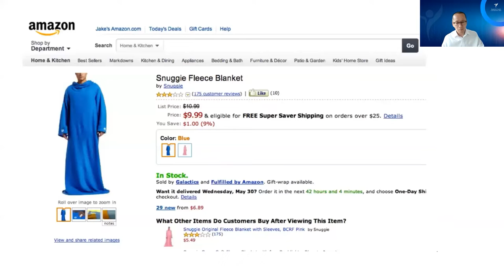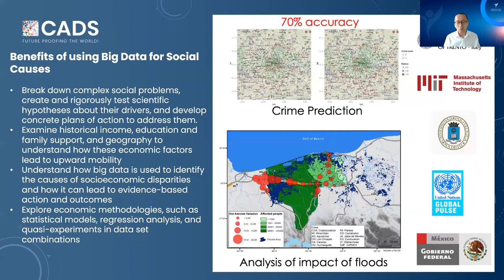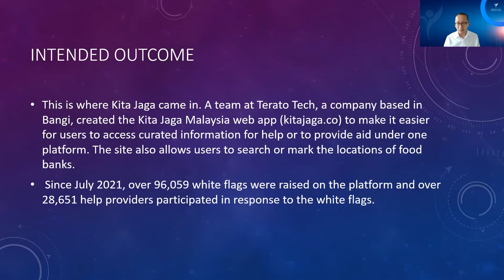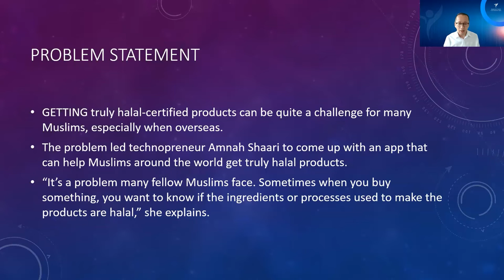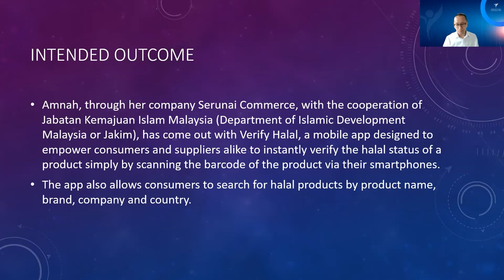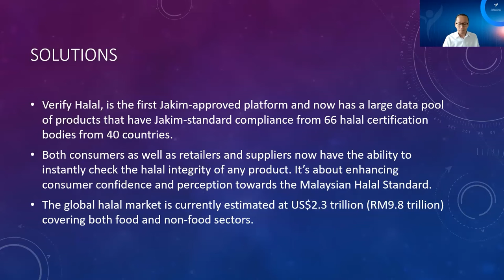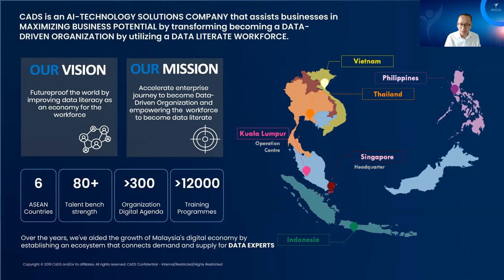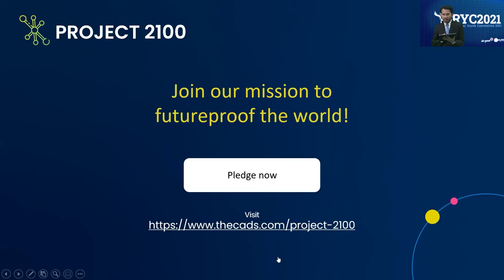Driving Change and Social Impact with Data - The Center of Applied Data Science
Here's some real-world appliances of Big Data in driving change and creating social impact!

As data missionaries, our calling lies in identifying, incubating, and championing a new generation of data professionals who can not only meet but also exceed the needs of today's digitally disrupted world.

👇🏻Prepare yourself for a career in data science with our comprehensive program:
📌Enterprise Data Practitioner
📌Enterprise Data Analyst
📌Enterprise Data Scientist
📌Enterprise Data Engineer
📌MBA in Business Analytics

🚩Get intensive and comprehensive training from leading industry experts
🚩Learn from Winner of Global Datathon (International Data Science Hackathon).
🚩Reach out to our team of data professionals for advice on anything related to the latest trends, industry know-how, and more.

We will be happy to hear from you and will get back to you!